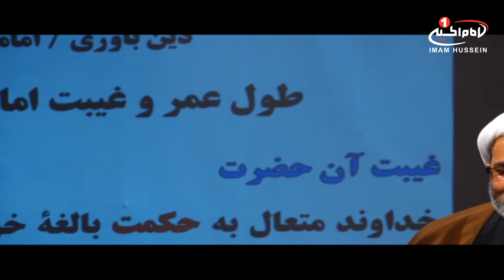دین باوری(56): امامت، حجت الاسلام والمسلمین محمدحسین آسوده، کربلا، 1438 ق